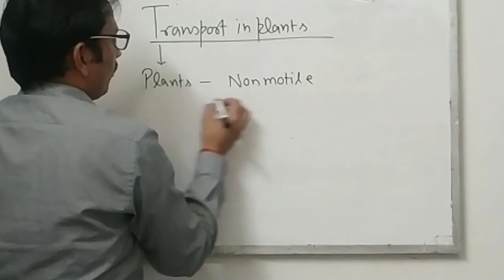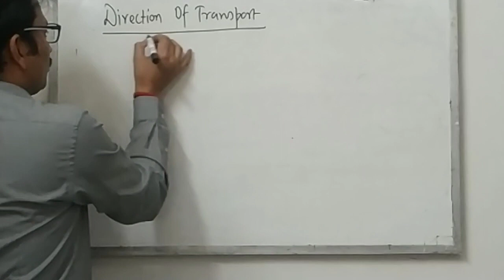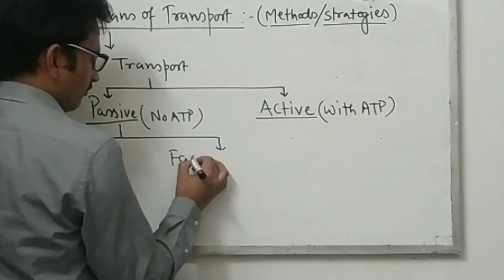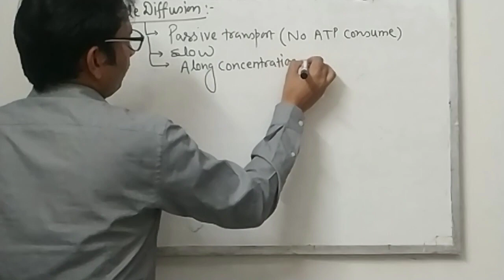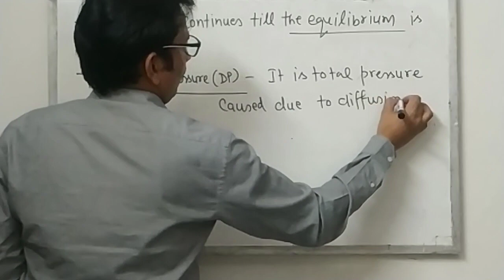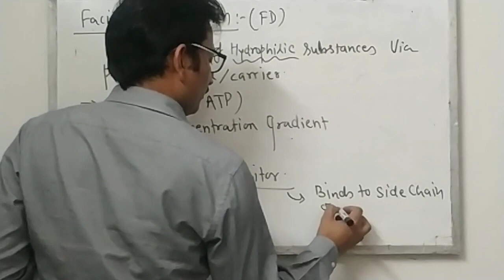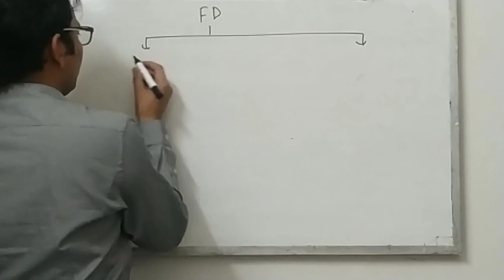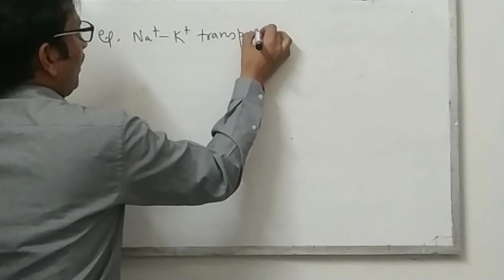Transport in plants_ Part 1_ Botany Class 11th, NarVim Institute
Transport in Plant